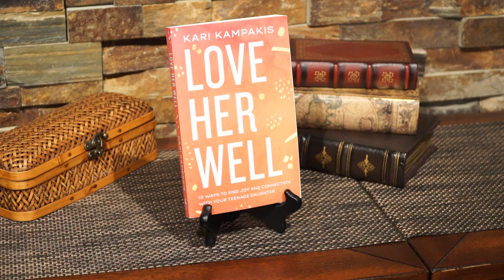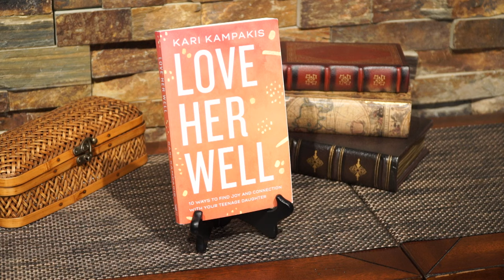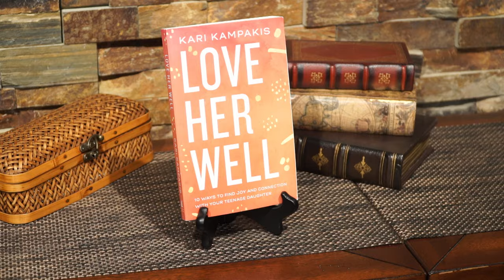Loving Your Teen Daughter Well - Kari Kampakis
As a mom, you have a powerful influence in your daughter’s life. The relationship with her takes intentionality and care. On this one-day Focus on the Family broadcast, mom and author Kari Kampakis offers insight on the world of the teen girl and ways you can step in, offer guidance, and cultivate her identity in Christ. You’ll learn how to become her coach and consultant as she moves into adulthood.